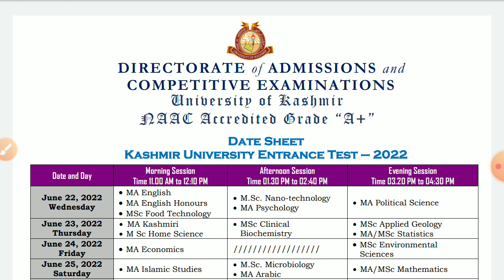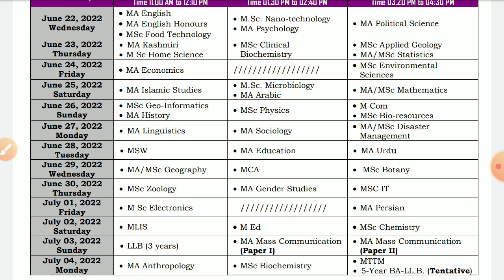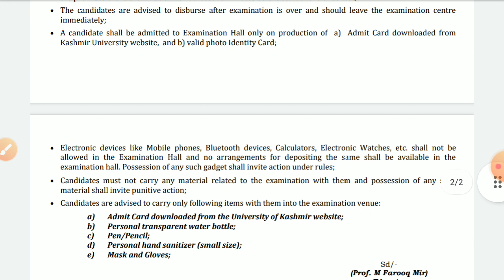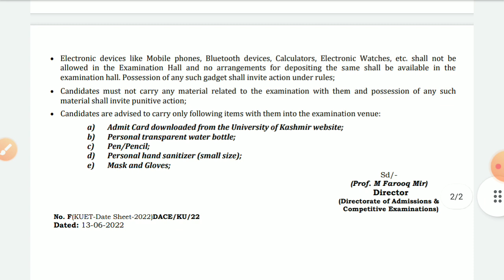kashmir university entrance test 2022 date out